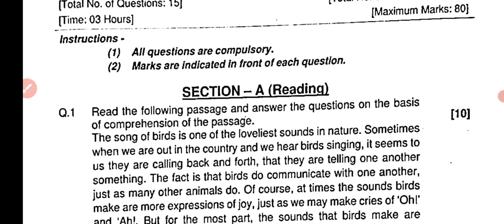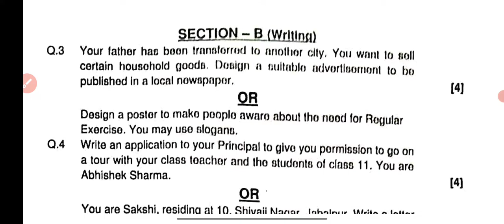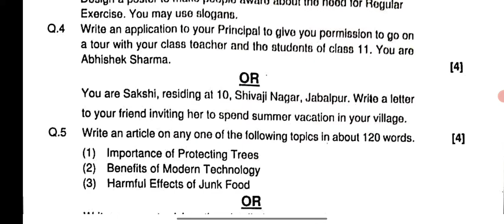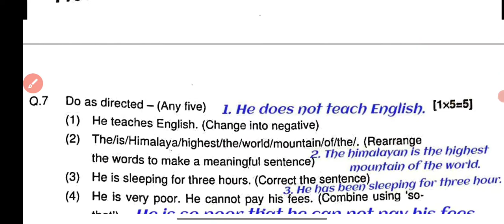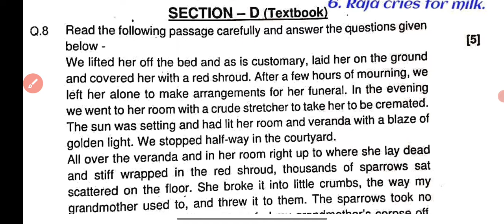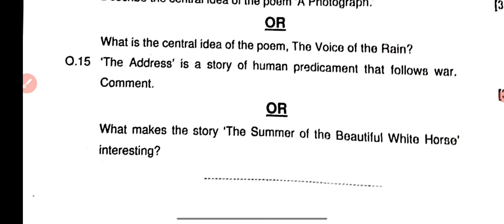11th English paper solution quarterly exam 2022 |class 11 english paper question and answer tremasik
11th English paper solution quarterly exam 2022 |class 11 english paper question and answer tremasik

11th English paper solution quarterly exam 2022 |class 11 english paper question and answer tremasik

11th English paper solution quarterly exam 2022 |class 11 english paper question and answer tremasik

11th English paper solution quarterly exam 2022 |class 11 english paper question and answer tremasik